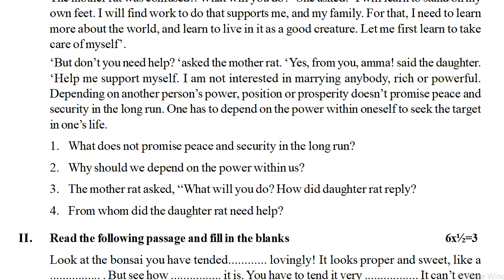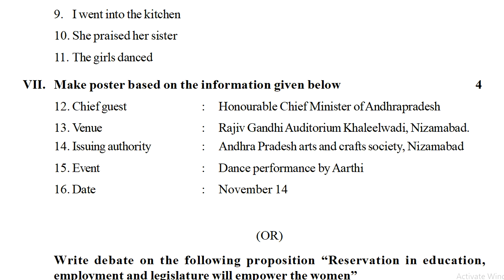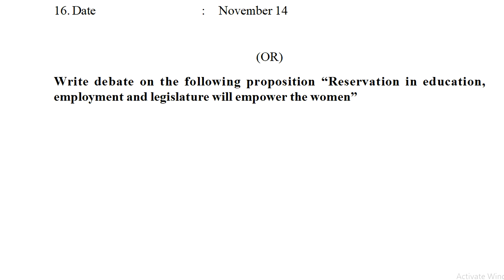fa1 english class 8 model test paper : 8th class english fa1 practice test paper : english fa1 exam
ENGLISH-FA
8th class english fa1 question paper | 8th english fa1 model question paper | english paper for fa1

8th class english fa question paper | Mini assessment chapter wise test paper | class 8 english fa

8th class english fa question paper | class 8 english fa-1 test paper | english mini fa lesson bits

English fa1 sample question paper class 8 * fa1 english sample test paper class viii * 8th english

english fa1 sample exam paper class 8 : fa1 english practice question paper : 8th class english fa1

english fa1 sample question paper class 8 | fa1 english class  8 exam paper | 8th class english fa1

english subject class 8 fa1 practice model test paper : 8th class english fa1 practice test paper

ENGLISH-SA
8th class sa1 english model paper | sa1 8th english question paper 2021| class test papers english

sa2 class 8 english paper 2022,
sa1 preparation for english tests class 8 2022,
fa1 english studies practice paper grade 8 2022,
sa2 english studies old paper class 8 2022,
fa1 class 8 ts english exam model paper 2022,
formative assessment 1 question paper english class 8 2022,
summative assessment 1 question paper english class 8 2022,
formative assessment 1 question english papers for class 8 2022,
summative assessment 1 question english papers for class 8 2022,
formative assessment 1 model paper 8th english 2022,
summative assessment 1 model paper 8th english 2022,
formative assessment 1 model question paper 8th class english 2022,
summative assessment 1 model question paper 8th class english 2022,
formative assessment for 8th english question paper 2022,
summative assessment for 8th english question paper 2022,
formative assessment paper class 8 english 2022,
summative assessment paper class 8 english 2022,